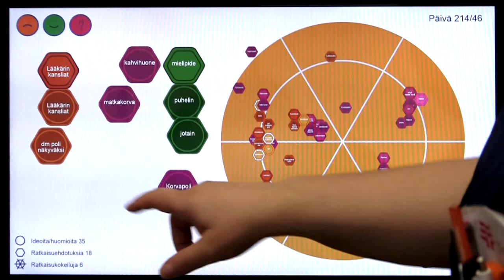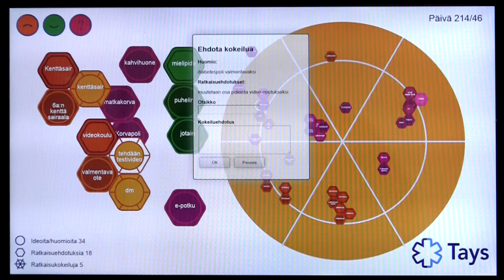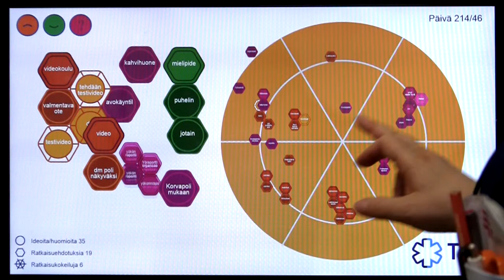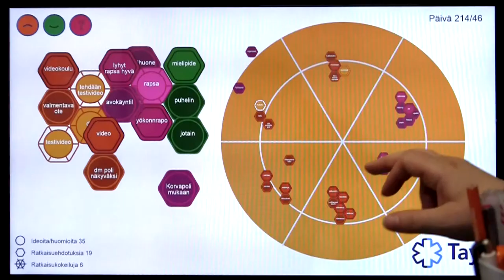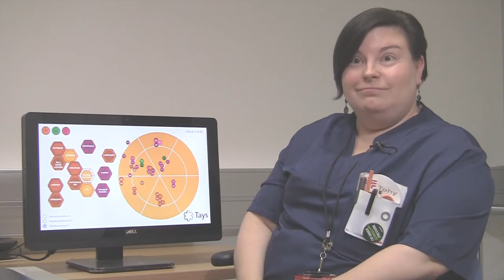Ideaikkunan ominaisuuksia ja käyttötapoja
Asiantuntijahoitaja Paula Mäkelä esittelee IdeaIkkunan ominaisuuksia ja käyttötapoja.

Ideaikkuna kehitetään edelleen DESI2-hankkeessa.

Videotuotanto: Oppimaa Oy